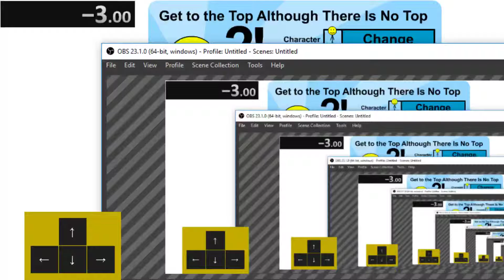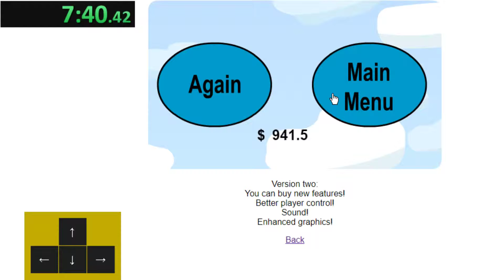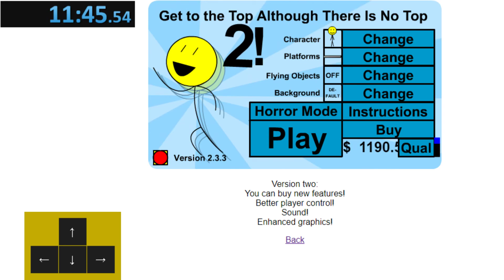GTTTATINT 2 100% - 11:45 Former PB, 2065 points PB